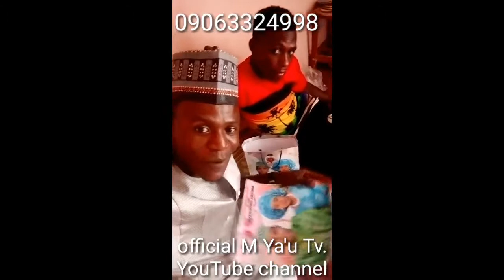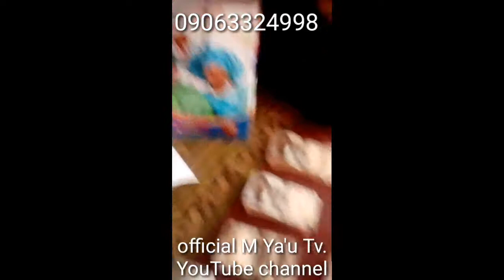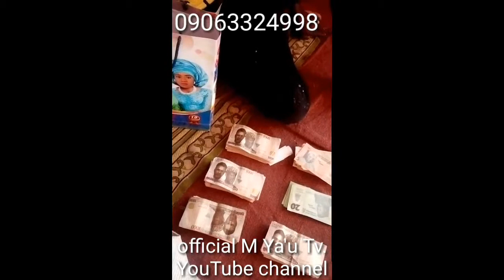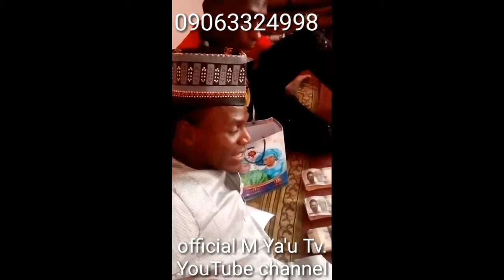Munga ruwan kudi (a.a.) Abuja )Allah yakara arziki hajiya Maijidda.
Ayatullahi tage#tage entertainment#kb international#ado gwanja#isah ayagi#Gwanja tv#jindadinku hausa tv#kanny wood Empire#hausatop tv#Arewablog tv#Hamisu breaker dorayi#Sarauniya tv#arewa medium#arewa comedian#arewa media tv#Awa 24tv#official a zango#Ali nuhu#Bakori tv#Abba Bharara tv#kahutu entertainment#umar m shariff#shariff studio#Dan hausa shariff studio tv#sunusi oscar 442#prince Kd ne tv#3sp tv#Auta mg boy#Adam Hassan nagudu#kahutu entertainment#Abdullah amdaz#Deno tv#dr sambo#dino fashion tv#lilin baba#mg mai ganga tv#mai shadda global resources#nura m Inuwa official#m z dangata#umar Mai sanyi#ali jita#abba zakin hausa#i zango#zanbuk#aminu Alan waka#nazifi asinanic#hijira tv#sarkin waka#fati washa#saratu gidando#sani danja#recommandad#tsakar gida#hamisu gwamna jaji#fatima shateema#Dj djeliba#soulayman sabonga#abk don#hafizu tv#matan arewa#3sp tv#saira movies#rukayya dawayya#zeeyk tv#zinariya hausa tv#muryan hausa tv#mutna hausa top tv#adunkula Jala boy tv#abdul m nas#sunusi m s b tv#mirza khadid tvsadiq#mai Waka tv#mai nazari tv#s ajasu tv#salman sa'a tv#nagudu tv#sadiq sani sadiq#official Adam a zango#daddy hikima tv#1440#mtb#hausa#selfiecrewtv#kannywood#Mirza Khalid tv#hausa media#bindass club#dan more hausa tv#subscribe#ali artwork#kamalaboki#ali artwork#labarin gaske#hausa online channel#official Adam A zango#daddy hikima tv#hausa#selfiecrewtv#kannywood#K&M tv#K&A tv#sani ahmad tv#dan sholi tv#dan dan tv#wulaya24 tv#gboah tv#albarka tv#ana247 tv#kurma tv#23 ON TRENDING FOR MUSIC#awa24tv#bifa studio tv# basarakiya tv#mazaje ne tv#siriman magassa#hausa kingdom#hausa latest tv#mamaki tv#kainuwa24#bifa#dadinkowasabansalo#Ibrahima affala#mamaki tv#alfurqan Ta'alim tv#hausa zip tv#dalatop news#dalatop 24#dalatop tv#alka mudical classes#Yorubaplus#olumo tv#euronews#jakadiya tv#yar talaka tv#animal channels#maibiredi tv#buzzbible video#nagatama256#runway fun#nhk#itv news#AFP#hausapro tv#rawariskancinmatanhausawa#daniskanbuzu#sheikh sadibou diagne#press yamashin#lvy kanu#news24#mc don kd tv#tamga studio#madni market#wuff#ummirahab#onetv#Interview#mainetrend#legitpayingsite#earnmoneyonline#legend film production Karamba tv Guysontv musha saboncomedy Jahilin malami comedy#amo hausa tv#Ahmad Gdk tv#channels Television#izzarso sanda able official mujeeb tv#duniyar hausa tv#hausafilms#hausamovies#hausasongs#tilawa tv#arewateam tv#mushadariya#hausacinematv#best hausa#Gidan badamasi#kunne biyu hausa tv#amo hausa tv#Aliyu solar tv#nidamatatane#Tv24#2 ster tv#basarakiya tv#Gazaoua tv#Aji Dadi tv#Mubarakeey_tv#niger_tv#caf tv#adamsdorayi#bangajiba#bangajibaseries#fresh emir#Mai tukunyar mayu tv#THE KING HAUSA TV#Alkarya Tv#salihu Lukman#sunnah sak#SERIES HAUSA TV#Adda'u waddawa Tv#Al-Annur Media#ZEE DARUL SUNNAH TV#ahmedsalih#Small G Boy Tv#SHA'IRAN FAIRA TV#Zainab Ambato#Naqaa Studio#Jahilin malami comedy#zakiru Ibrahim Agaie#MIMBARIN SUNNAH TV#TASKAR AMBATO TV#PEAK PRODUCTION#Danfulani4u 2#Mom and jas#NIGERIAN MOVIES#DUNIYAR DAN AUTA TV#AREWA ZONE TV#SAAD A SHEHU#Color Music#hamxat harun#GASKIYA24 Tv#Nigerian Hausa Tv#Shatina#MAISANAA KANO Tv#FirstBOGTv#Binta Musa Bena#Sunnah Hanyar Tsira Tv#Prince Production